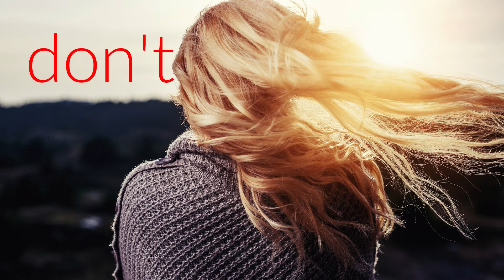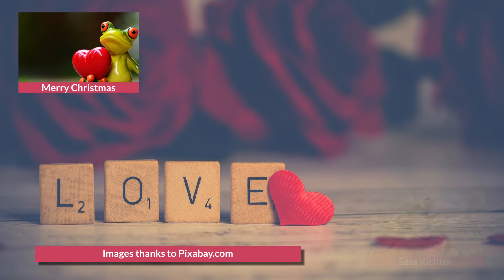My Funny Valentine - Native American Double Drone Flute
This is an arrangement for the Native American Double Drone Flute of the song "My Funny Valentine" from the musical "Babes in Arms" by Richard Rogers and Lorenz Hart. This was arranged specifically for Valentine's Day 2021!

1) Exclusive Livestreams, 2) Early access to videos, 3) HUGE Discounts on our Sellfy store 4) and much, much more